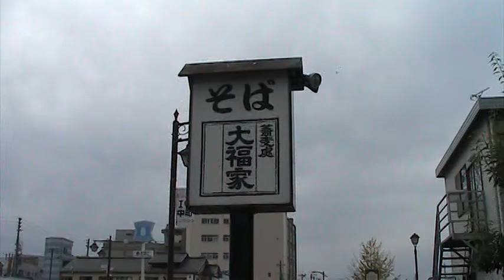今日のランチ 2010.10.24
ゴチになりました。